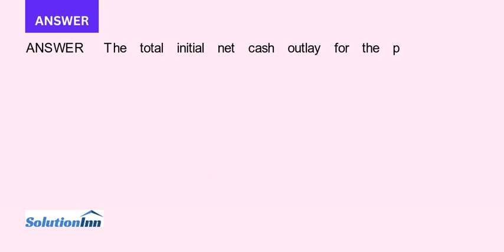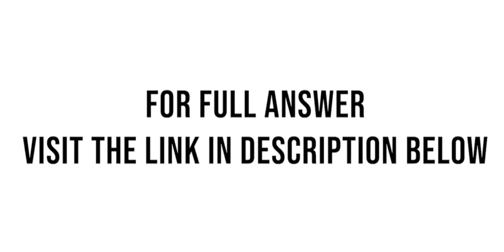Nuval Audio Systems NAS Inc is evaluating the market potential of producing and marketing latest ver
Nuval Audio Systems (NAS), Inc. is evaluating the market potential of producing and marketing latest version of a voice recognition (VR) computer keyboard. The results of an initial questionnaire that NAS has conducted in major markets six months ago and ...